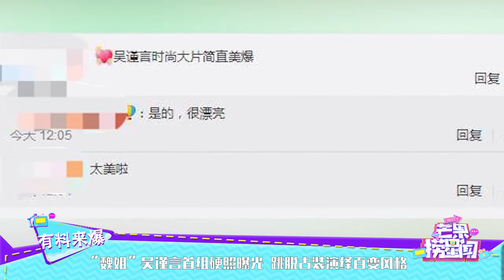“魏姐”吴谨言首组硬照曝光 跳脱古装演绎百变风格 《芒果捞星闻》Mango Star News【芒果TV精选频道】